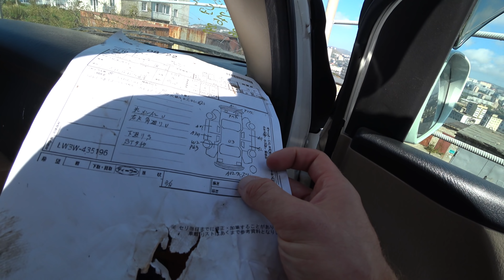Авто из Японии - собираем на раму Escudo TD01W, готова MPV, не заводится Estima